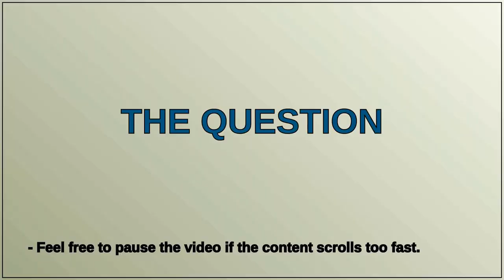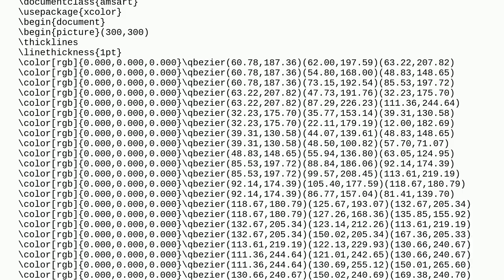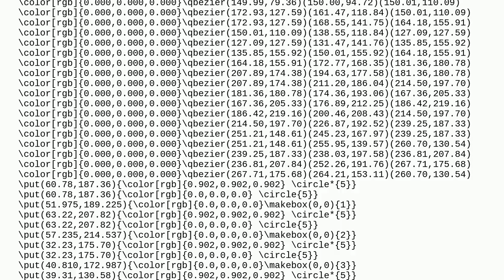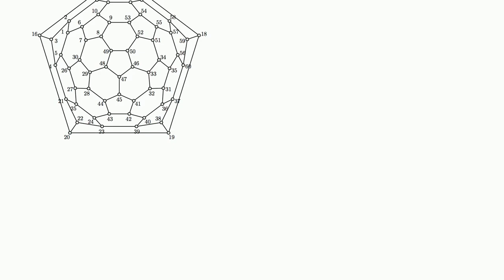Why are the lines generated by the \qbezier command not smooth (except for the horizontal and ver...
Why are the lines generated by the \qbezier command not smooth (except for the horizontal and vertical ones, which are fine)?

A special thanks goes out to the community

  diagrams